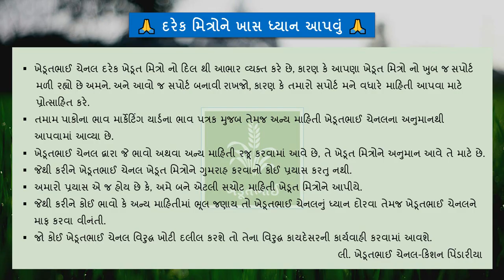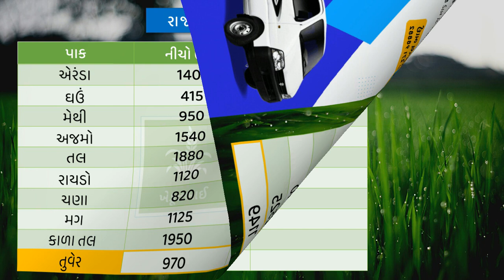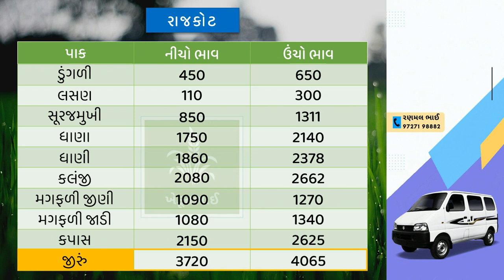🌾 આજના બજાર ભાવ 10 06 2022 | bajarbhav | rajkot aajna bajar bhav | Gondal aaj na bajarbhav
ખેડૂતોને 🎁 દવા ચાંટવાનો પંપ અને 🔦 ટોર્ચ ફ્રી  વિડીયો જુવો